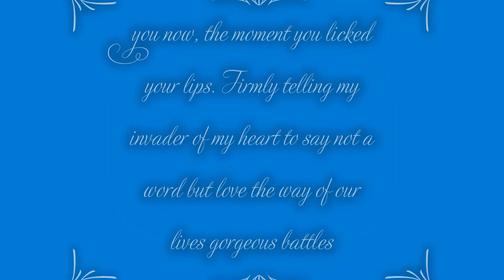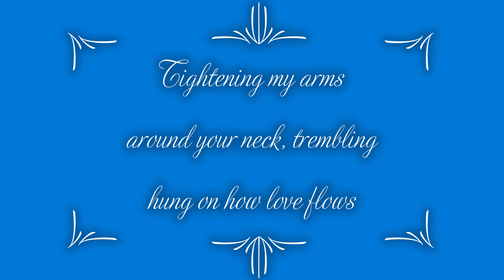Catching Glimpse by Felicia Hunter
Limitless Beauty LLC